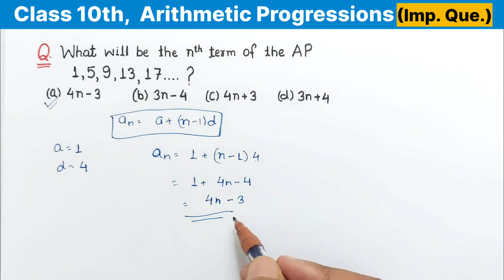Class 10th Maths Chapter 5 Arithmetic Progressions important Question | what wil be the nth term of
In this video we have solved an easy but important question from class 10 Mathematics ch 5 AP series

Q. what wil be the nth term of the AP ?
1,5,9,13,17...?